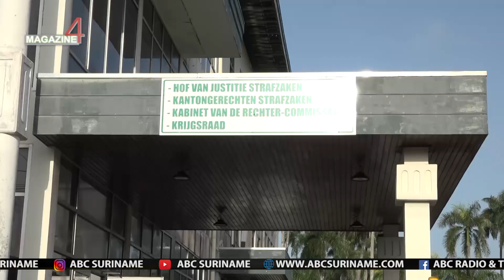OGV: sterk bewijsmateriaal geleverd in hoger beroep - ABC Online Nieuws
ABC Online Nieuws - 20 december 2023

OGV: sterk bewijsmateriaal geleverd in hoger beroep

Het was goed om weer te horen wat het bewijsmateriaal is geweest en wat de conclusie van het Hof van Justitie is. Dit zei Betty Goede, voorzitter van de Organisatie voor Gerechtigheid en Vrede (OGV), na de uitspraak van het Hof in de 8-decemberstrafzaak.

Goede spreekt van sterk bewijsmateriaal in hoger beroep. De OGV vindt het belangrijk dat alle mensenrechtenschendingen in Suriname worden onderzocht, waaronder die van Moiwana.

Het is nu aan het Openbaar Ministerie om over te gaan tot onmiddellijke aanhouding van Bouterse en medeverdachten. De OGV heeft besloten ook een punt te zetten achter de jaarlijkse herdenkingsdiensten in de kerk.

Nabestaande Carmen Daal is opgelucht met de uitspraak. Zij zat voor de zitting vol spanning over de uitkomst. Daal zegt dat zij enorm veel pijn heeft geleden door de moord op haar vader; met name toen zij te weten kwam hoe erg hij toegetakeld was.